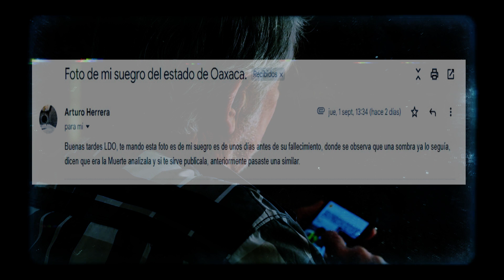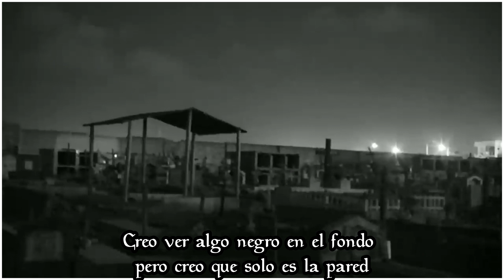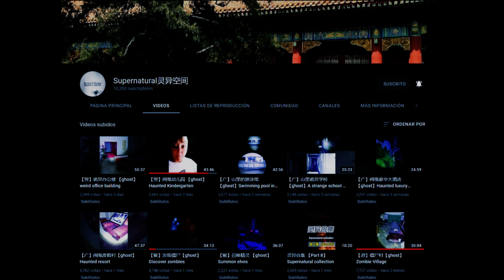Evidencias paranoramales aterradoras que tienes que ver